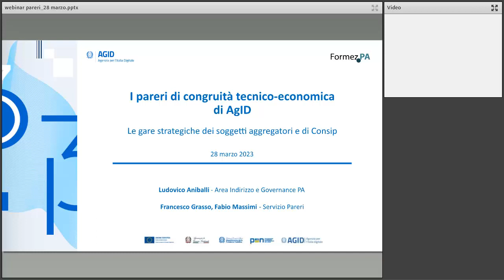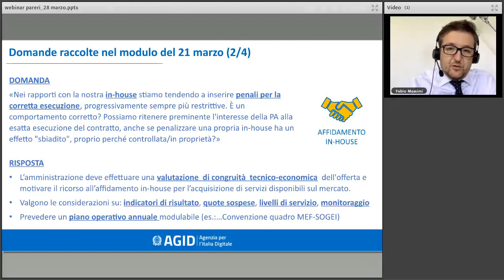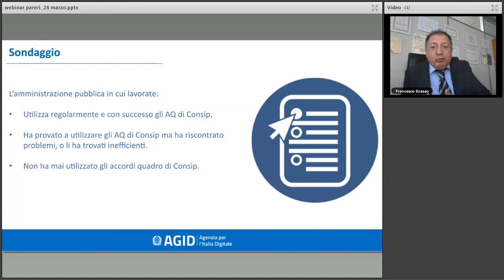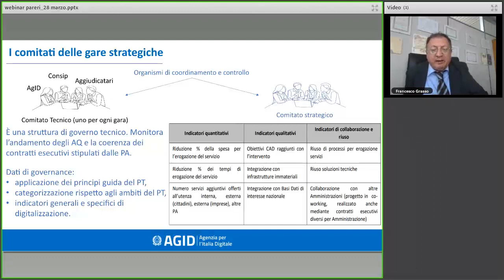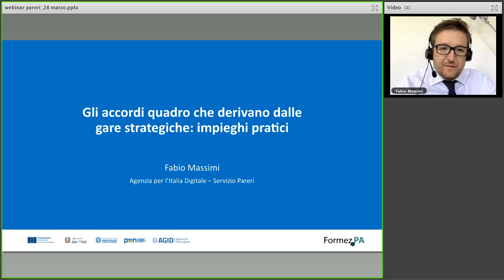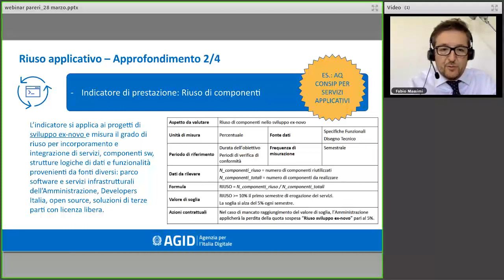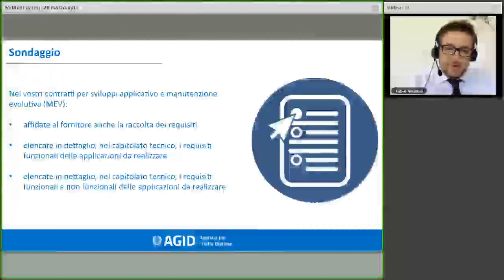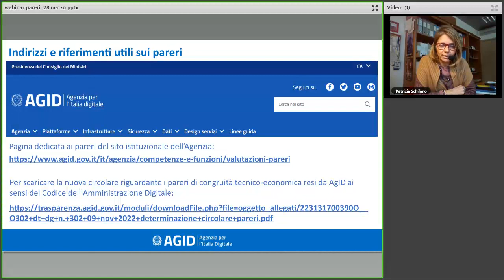Gare strategiche dei soggetti aggregatori e di Consip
AgID ha tra i propri compiti il coordinamento strategico dei progetti ICT della Pubblica amministrazione. Questo ruolo è svolto attraverso quattro funzioni: la redazione del Piano triennale per l’informatica nella pubblica amministrazione, la definizione con Consip e i soggetti aggregatori delle gare strategiche ICT, i pareri di congruità tecnico-economica sui contratti ICT, il monitoraggio dei contratti ICT di grande rilievo.

L’emissione dei pareri AgID è regolata dall’art. 14-bis comma 2 del CAD, lettere f e g.

Il ciclo di webinar illustrerà le opportunità e le modalità operative per la richiesta dei pareri di congruità di AgID, anche attraverso l’illustrazione di casi reali e momenti di discussione con i partecipanti.

Il ciclo di webinar Strumenti e opportunità per migliorare il procurement ICT delle amministrazioni - I pareri di AgID è stato strutturato come corso formativo suddiviso in tre lezioni complementari. Si raccomanda pertanto di seguire tutti i tre moduli consecutivamente.